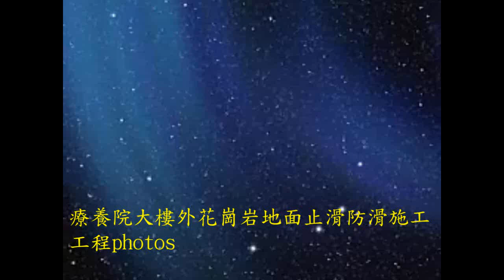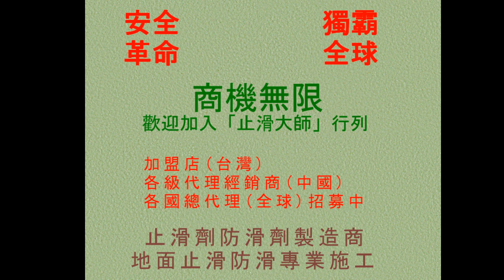421 花崗岩地面止滑防滑 療養院大樓外花崗岩地面止滑防滑施工工程photos